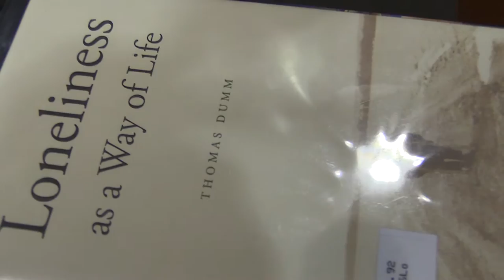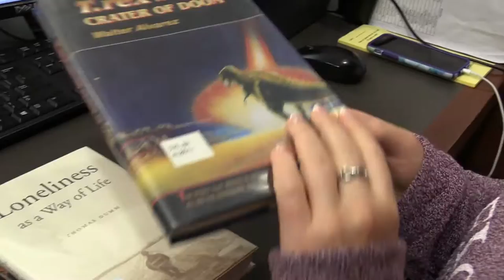Where is Everyone? A T-Rex Saga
Elon's Belk Library is a lonely place for a dinosaur over the summer.